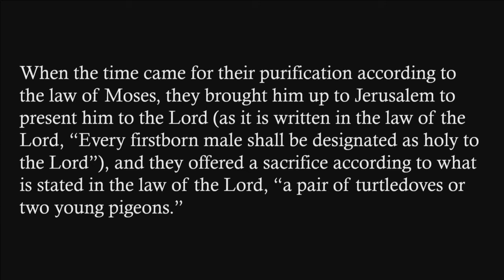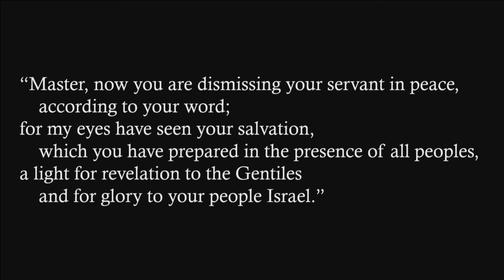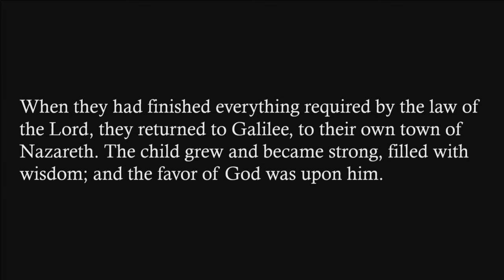"The New Normal", sermon by Rev. Terri Cofiell